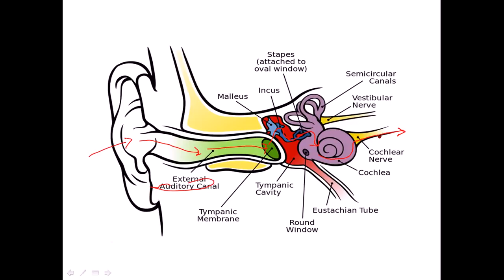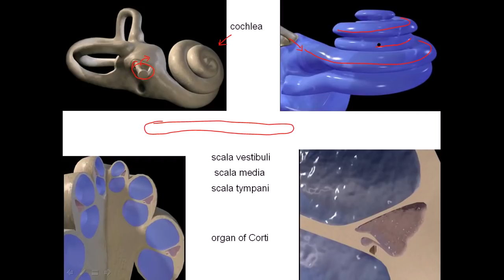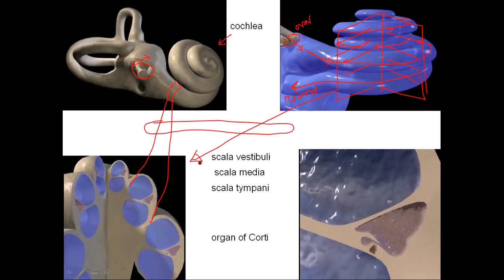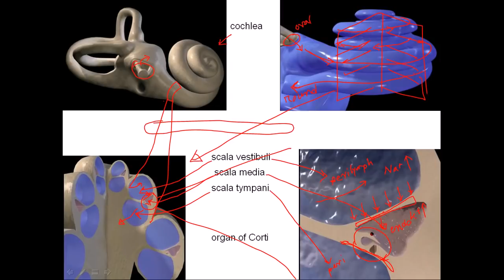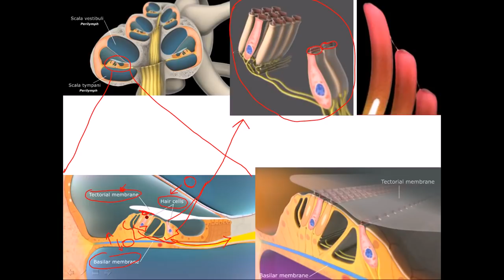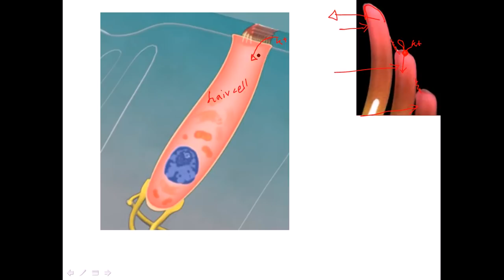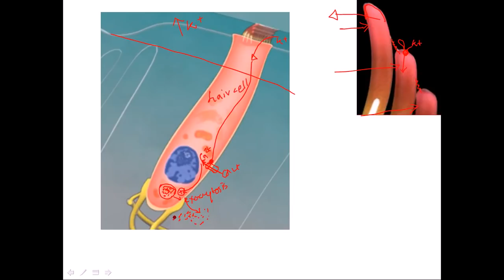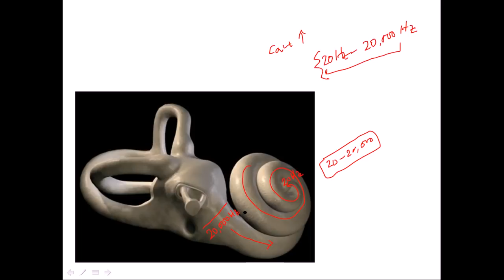Human Physiology: Mechanism of hearing_part-2 (Bangla)